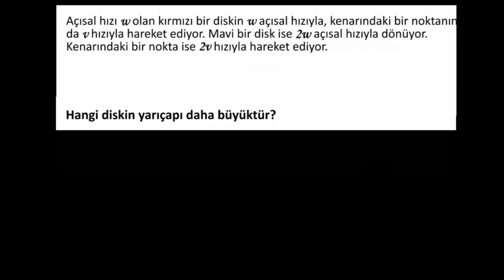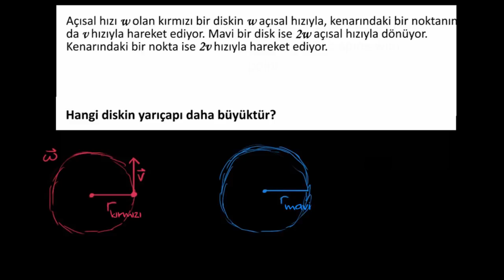Örnek: Hız ve Açısal Hız ile Yarıçap Karşılaştırması (Fen Bilimleri) (Fizik)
Radius comparison from velocity and angular velocity: Worked example